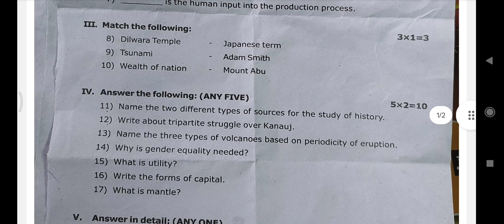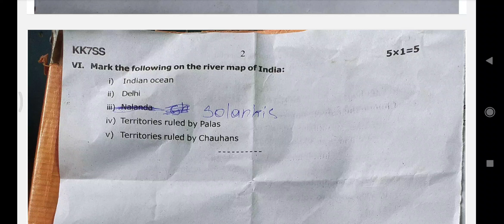7th social science first midterm exam original question paper 2024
7th social science first midterm exam original question paper 2024